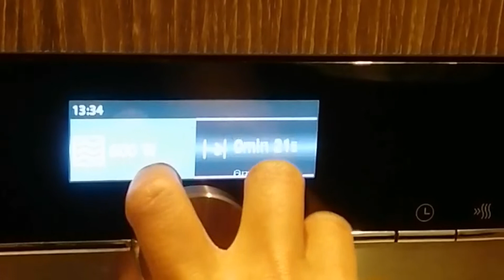Poppin' Cookin Pizza taste test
Please don't forget to give thumbs up if you like this video. Thank you so much